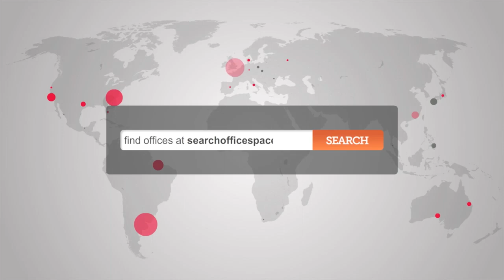Office Space Hampstead - Swiss Cottage Offices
Serviced Offices Hampstead

This conveniently placed business centre offers quality serviced office space in NW6. Office suites are located on the 3rd floor of the property, ideal for discerning business looking for flexibility, location and modern serviced offices.

This centre has undergone an in depth renovation and offers serviced offices for 3 - 5 people. facilities include comfort cooling, 24/7 access via coded entrance doors for security, along with security cameras. Located at the top of Belsize Road which also offers secure parking in an adjacent car park for a reasonable cost. The business centre is also situated outside the Congestion Zone making it a sought-after location for those who commute by car.

The business centre offers DX facilities. Two Lifts. Modern offices with new furniture throughout, with a foyer area for clients, with leather sofa's. Cat 5 cabling and high speed broadband has also been recently installed/upgraded and offers 10 data outlets per office. Secretarial facilities are also available at an additional cost if required.